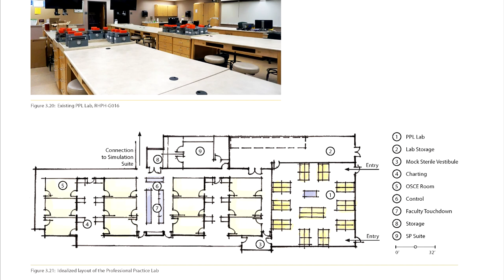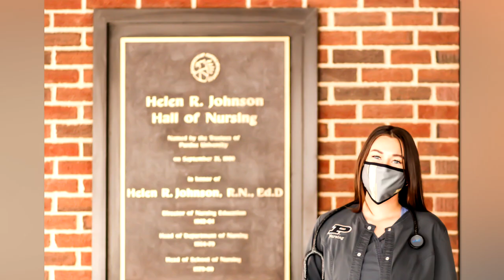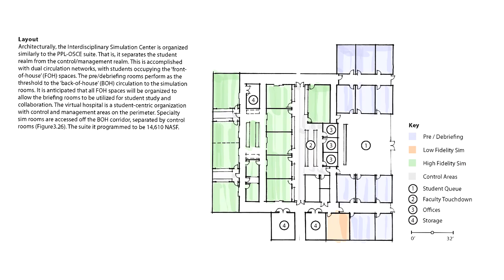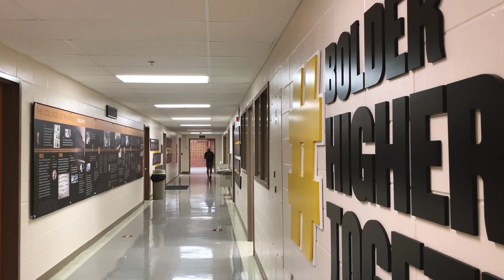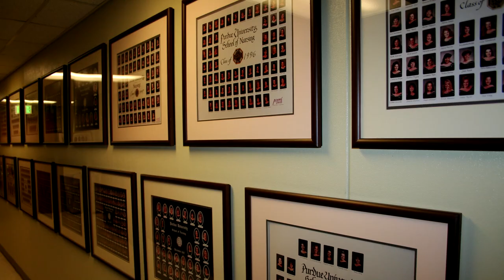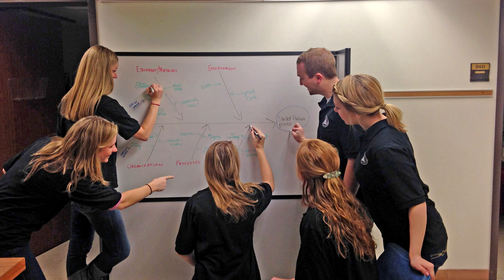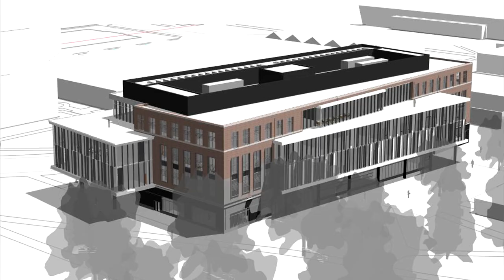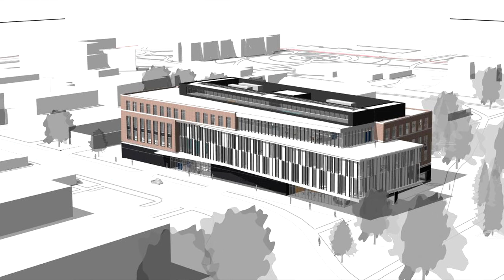Proposed Nursing and Pharmacy Education Building | Virtual Tour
Housing two outstanding programs—which have recently doubled in size—this building will equip our nursing and pharmacy students to meet the ever-evolving needs of health care.

Facility features include classrooms outfitted for innovative teaching, an interdisciplinary simulation center, and space for interprofessional education. Your generosity will support our transformative nursing and pharmacy education programs.

Help make our giant leap possible! or contact

Brandt Patz, School of Nursing

Dan Bolsen, College of Pharmacy